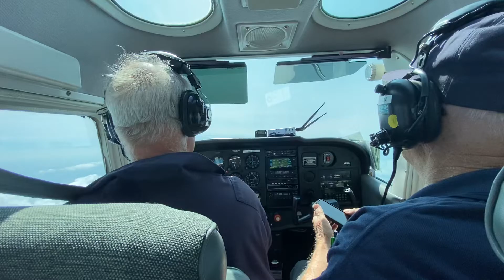Civil Air Patrol F16 Intercept - Fertile Keynote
Civil Air Patrol Fertile Keynote mission

These missions are flown jointly with the Air National Guard to simulate TFR violations, stolen aircraft, etc, to serve as training for both the ANG pilots and the CAP Pilots. Definitely one of the coolest experiences I’ve had in Civil Air Patrol!